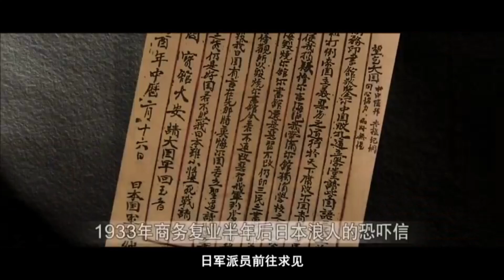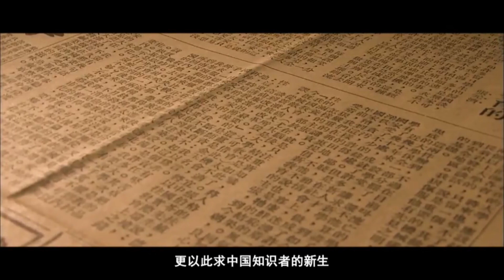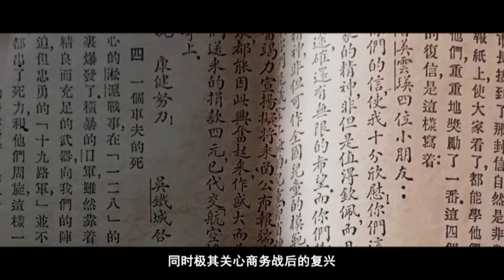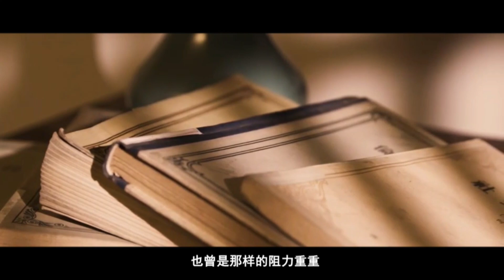一代出版巨匠张元济(第九集)A Publishing Giant: Zhang Yuanji (Episode Nine)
After the full-scale resistance against Japan began, Zhang Yuanji remained in Shanghai. Upholding the national righteousness, he resolutely refused to let the Commercial Press surrender to Japan or register with the Japanese authorities. When Japanese representatives sought to meet with him, he refused to see them and stayed hidden in Shanghai for an extended period.